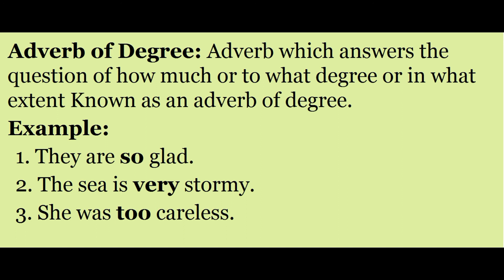What is Adverb of Degree With Examples ? Hindi / Urdu